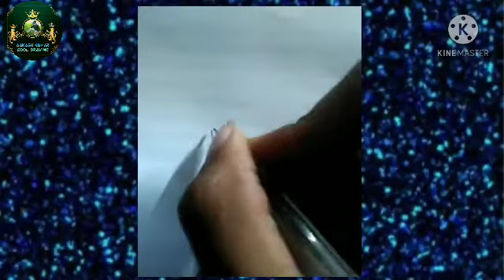from any drawing anydrawing make a lion tattoo with ink pan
hello gays what's up.

me hu Aakash Kumar apka Dost aur host mane aaj Ak lion me tattoo ko banane ki koshish ki he so gays agar apko video Pasand aye to video ko like comment share and subscribe jrur kijiye and don't forget to press the bell icon for more updates..